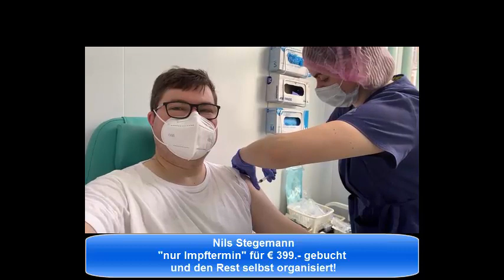Erste deutsche Impftouristen in Moskau gelandet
Am 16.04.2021 sind die ersten deutschen Impftouristen in Moskau gelandet und mit Sputnik V geimpft worden!

Aktuelle Presseberichterstattung

(ab Minute 14:55)